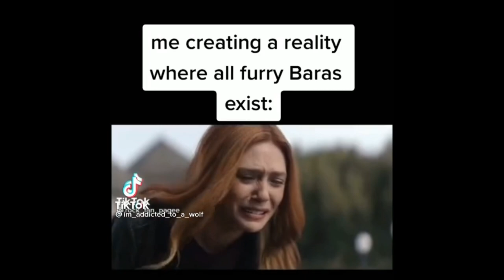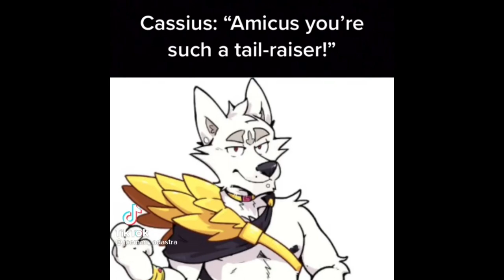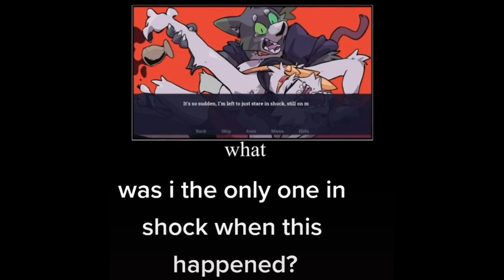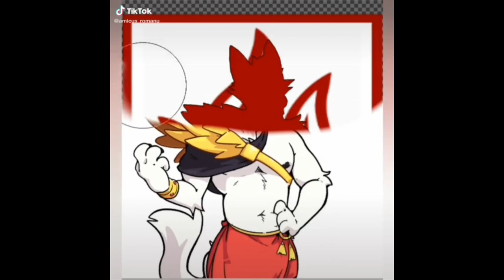Adastra TikTok Compilation (SPOILERS!)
Spoilers for Adastra and Khemia! Ye be warned!